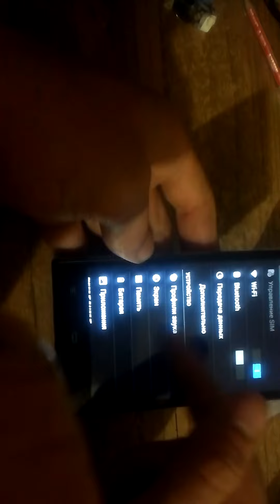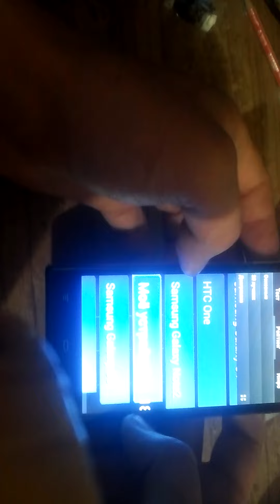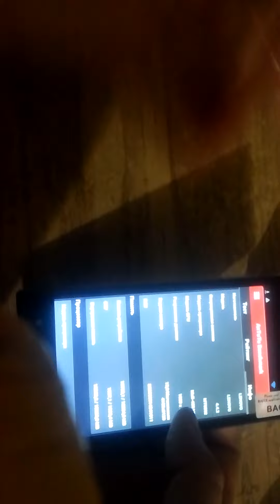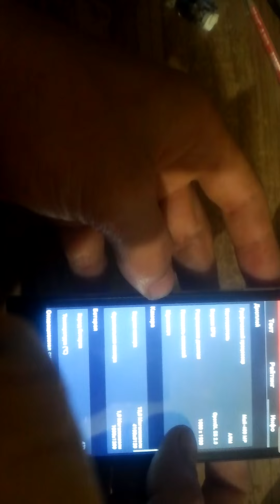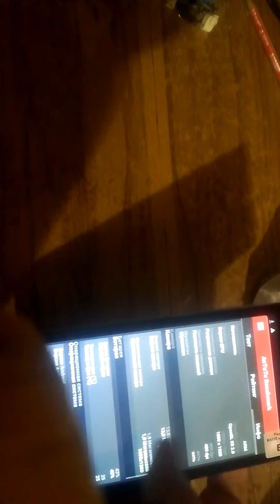Леново к900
Обзор китайца